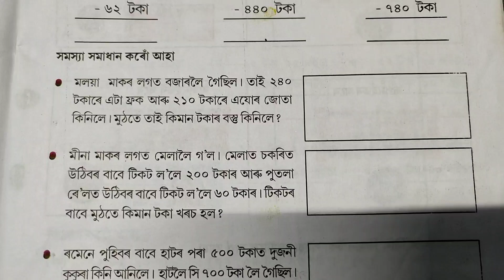CLASS -3 MATHS (তৃতীয় শ্ৰেণীৰ গণিত) LESSON-14, টকা আৰু পইচা, PAGE NO. 169, (SCERT,ASSAM)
সমস্যা সমাধান কৰোঁ আহা

LINKS OF ALL videos  FOR CLASS -3 , English , EVS & MATHS